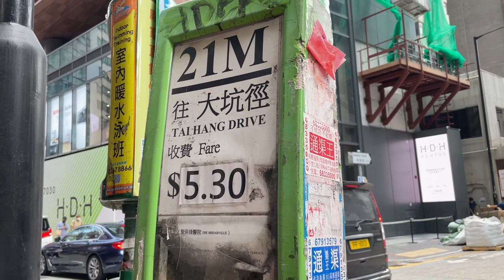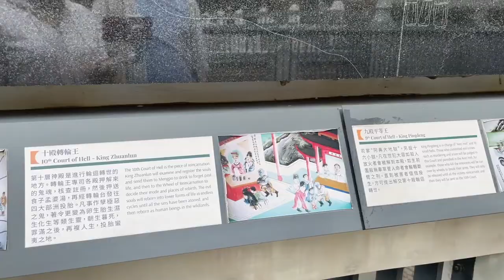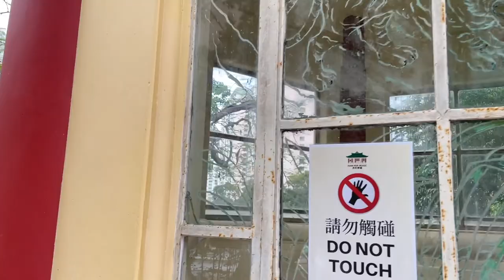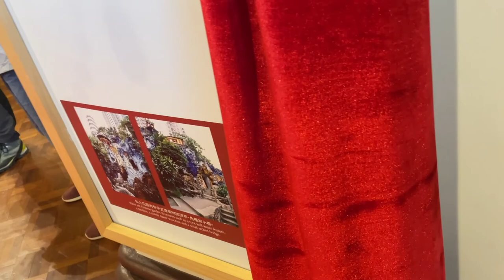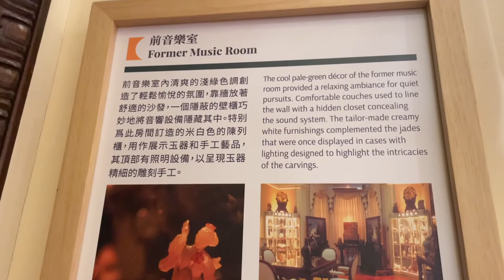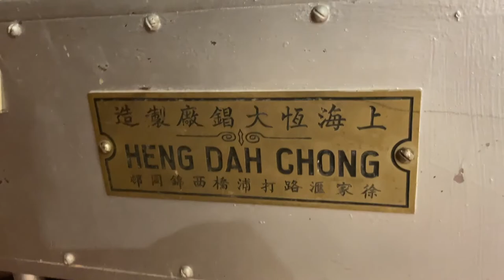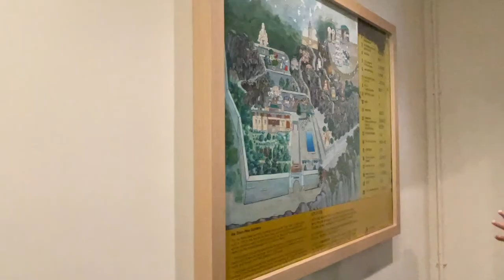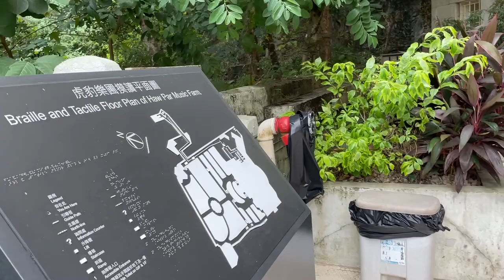帶你遊虎豹樂圃！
虎豹樂圃舉行開放日，H&N帶你漫遊這個極具特色的大宅！